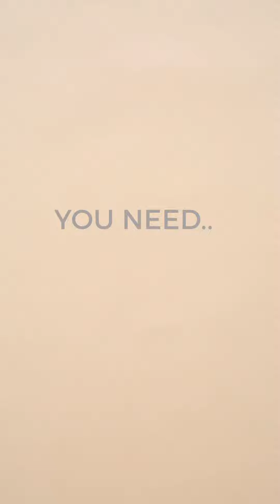DIY Llama Embroidery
Do it yourself - Llama Embroidery:

We have all seen it coming for a little bit: llamas are the new unicorns! And with this DIY llama bag, you will be right on trend at all times. And: it won't spit!

Embroidery kit: